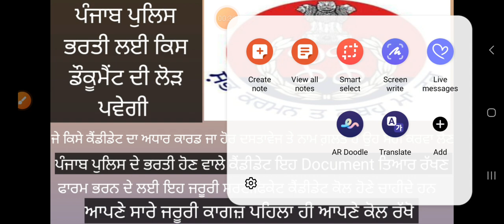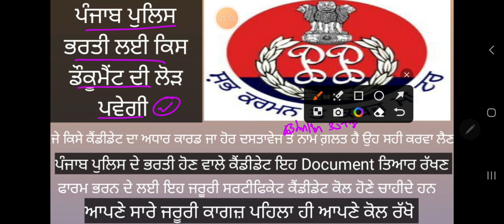ਪੰਜਾਬ ਪੁਲਿਸ ਵਿਚ ਭਰਤੀ ਹੋਣ ਵਾਲੇ ਕੈਂਡੀਡੇਟ ਕੋਲ ਇਹ ਸਰਟੀਫਿਕੇਟ ਹੋਣੇ ਜਰੂਰੀ ਹਨ